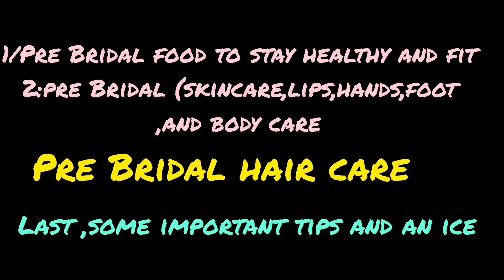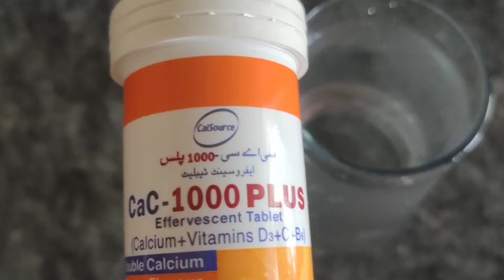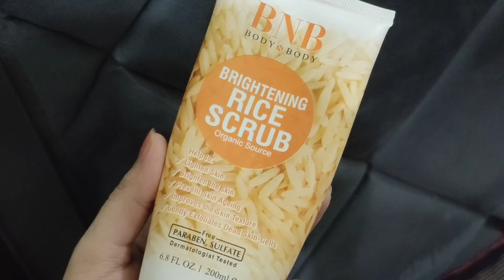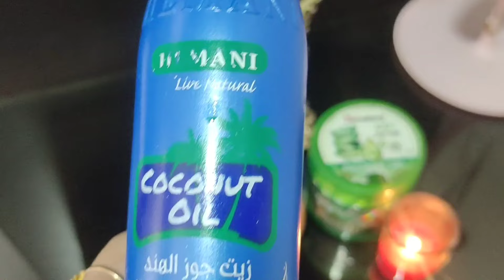Pre-Bridal Selfcare Tips for Skin,lips,body& Haircare routine +homemade ubtan&scrub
Pre Bridal selfcate Tips for Skin, lips, body, Haircare+homemade scrub &Ubtan
Pre Bridal self care tips for skin,lips,body, hair care
Pre Bridal skincare Routine
Pre Bridal hair care routine
Special tips for pre bride
Special tips for shadi season
Dulhan ki skin care
Bride to b self care tips
Bride to b skin care products
Complete guide for brides
Complete pre Bridal skincare at home
Important tips for pre Bridal
Grooming tips for brides
Bridal care tips
Glow up tips for brides
Self care routine for brides
Pre Bridal skincare products
Pre Bridal skincare
Affordable skin care routine for brides
Affordable skin care tips for pre bridal
Home made scrub for brides
Home made Ubtan for brides
Beauty hacks for pre bridal
Beauty hacks for bride to b